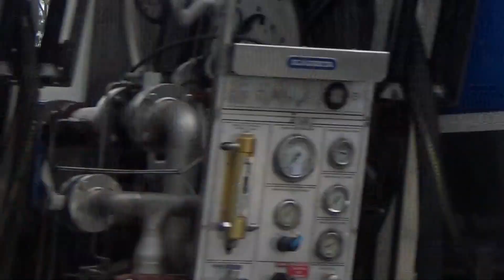Cessna Citation Bravo LV-CED (Lima Victor - Charlie Echo Delta) despegando de Aeroparque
Mientras spotteaba aviones en Aeroparque me encontré este hermoso jet privado Cessna Citation V, más conocido como Citation Bravo, que se apostaba a despegar por la cabecera 13 o cabecera norte de Aeroparque

Si querés colaborar con el canal haciendo un aporte voluntario, podés hacerlo acá:

Ivan Federico Kustin
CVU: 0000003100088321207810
Alias: andes.apuro.angus.mp
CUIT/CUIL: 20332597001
Mercado Pago

Todo aporte es bienvenido para quien gusta de mi contenido y desea colaborar económicamente con el canal

Es rápido, sencillo y gratis, y me ayudan a seguir creciendo y a poder cada día realizar mejor contenido